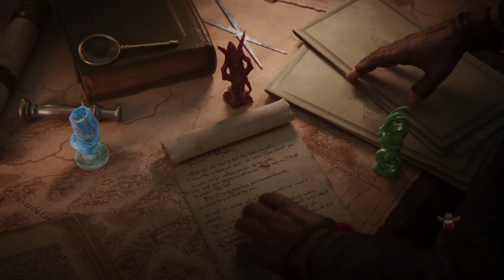Weekly Game Trailers #4 New Upcoming Games 2021 | Indie Games 2021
So here are the weekly updated upcoming & DLC game trailers of 2021 for PS4, PS5, Xbox One, Xbox Series X, PC, & Switch #4  | E3 2021 |

| new games | upcoming vr games 2020 | new trailers 2021 | new GameTrailers | upcoming games 2020 | new games 2021 | game trailer |